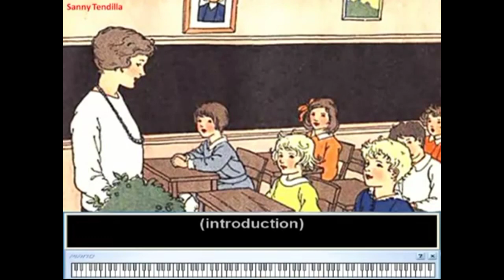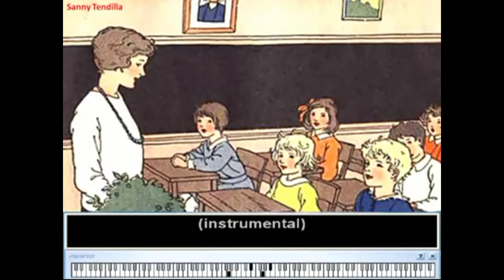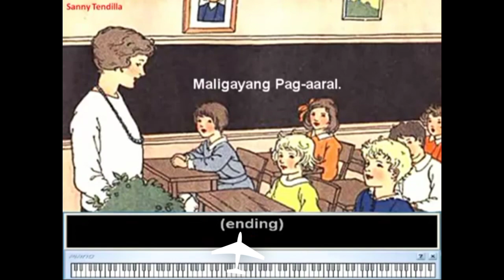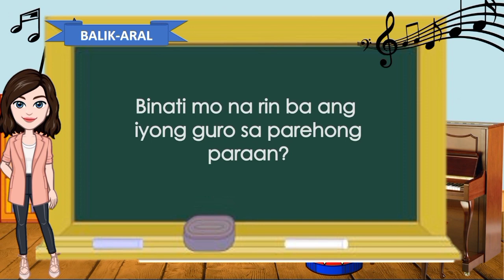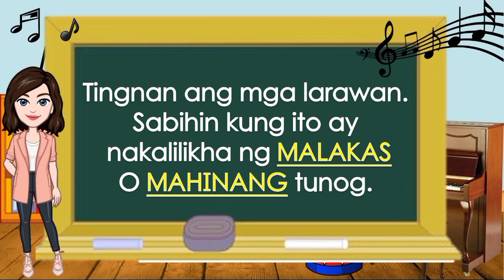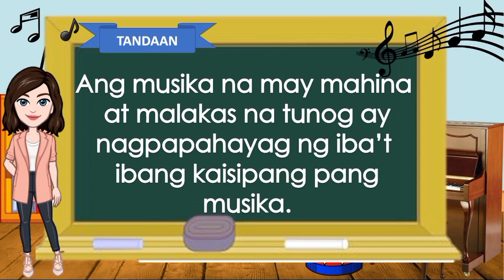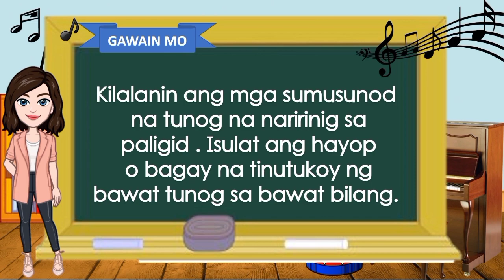MUSIC 2 (Week 2) - Sound and Silence